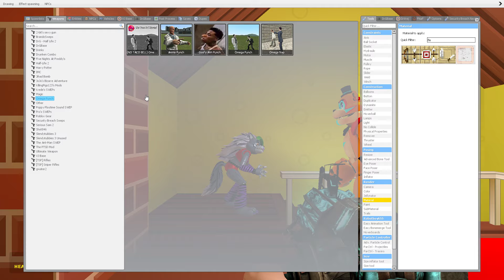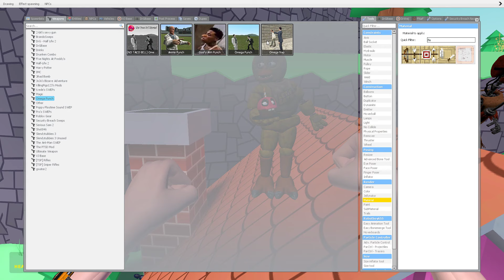LAVA BURNING ALL POPPY PLAYTIME CHAPTER 3 CHARACTERS IN LAVA ON GMOD!